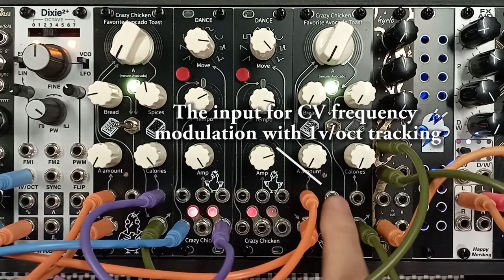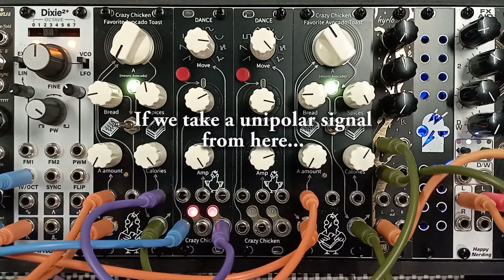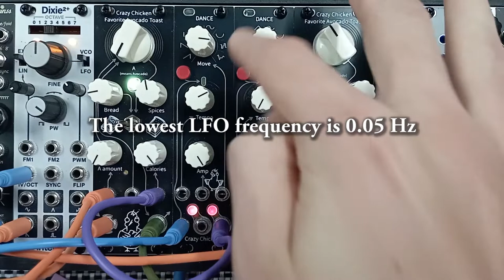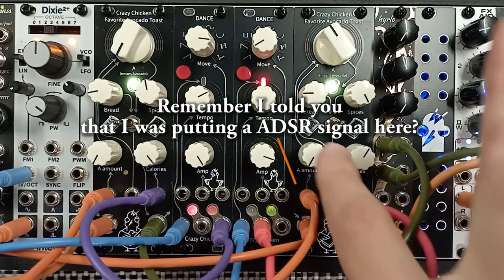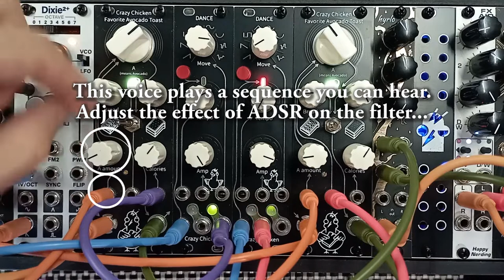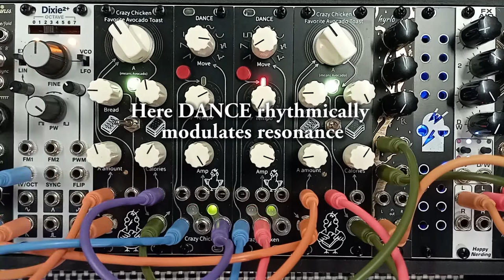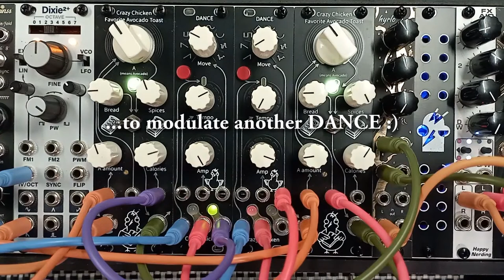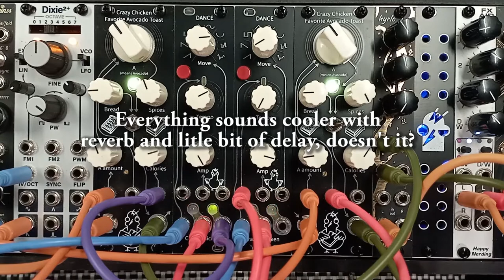Crazy Chicken modular, DANCE and Favourite Avocado Toast DEMO (no talking, subs only)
Video demo/review of Crazy Chicken's DANCE LFO and Favourite Avocado Toast VCF.

The Crazy Chicken is modular brand created by musician and engineer from Kyiv, Ukraine.
Crazy Chicken brand's philosophy is to create handy modules for live performances and for the home studio.

This is my first demo/review (do not judge strictly).
Video and sound recorded without mastering and other things, such as side chain and compression. All sounds except the drum loop were created on a modular synthesizer.